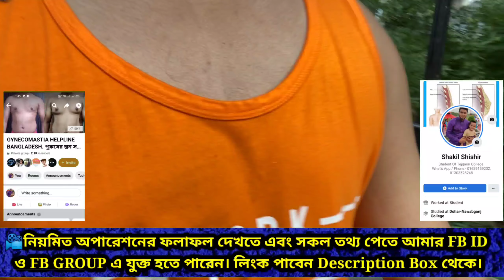Gynecomastia - ছেলেদের বড় স্তন অপারেশন করার পরে রোগীর অনুভূতি। Gynecomastia, man boobs, cheast fat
🤝🤝 Getting Appointment বা কোন তথ্যের জন যোগাযোগ করুন।

Shakil Hossain shishir
Dhaka- Bangladesh
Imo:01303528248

** আলহামদুলিল্লাহ এই পর্যন্ত প্রায় 1500+ এর মত অপারেশন করিয়েছি

Gynecomastia Helpline Bangladesh
আমার পেইজে যুক্ত হতে পারেন

🏝️অপারেশনের সম্পূর্ণ ফলাফল আসতে ৩-৮ মাস সময় লাগবে।

Gynecomastia Surgery cost? Gynecomastia surgery amount Gynecomastia surgery cost in bangladesh. Gynecomastia কোন হরমোনের জন্য হয়ে থাকে? হরমোন সমস্যার সমাধান।  Hormone এর জন্য কি কি সমস্যা হয়.?

Ret Rid Of Man Boobs. Gynecomastia bd। Gyno Surgery Recovery.
❤️❤️💙💜আমাদের দেশে অনেক ভাই আছে যারা Gynecomastia মানে Male breast enlargement, Male boobs problem বা Enlarged breasts in men (গাইনেকোমাস্টিয়া) Symptoms এ ভুগছেন, বাংলাদেশের  অনেকে জানে না কি ভাবে এটা সমাধান করতে হবে।
Gynecomastia treatment Bangladesh এর কোথায় ভালো হবে।

👍👍কোথায় করবেন Gyno surgery বা Treatment কত টাকা খরচ লাগবে কত দিন সময় লাগবে। এই বিষয়ে আমরা বিস্তারিত সহযোগিতা করবো আপনাকে। আপনাদের সমস্যা যেমন: ছেলেদের স্তন বড় হয়ে যাওয়া বা স্তনে চর্বি জমে যাওয়া Male Breast Fat  স্তনের চারপাশে চর্বি জমে যাওয়া Hormone imbalance এর সমস্যা। আমরা বিস্তারিত আপনাদের জানানোর চেষ্টা করবো।
তাই আমাদের সাথে থাকুন।

🙏🙏আমি শাকিল ২০০৫ থেকে ২০১৬ পর্যন্ত এই সমস্যায় আক্রান্ত ছিলাম। আল্লাহ অশেষ মেহেরবানিতে ২০১৬ সালের ৯ জানুয়ারি অপারেশন করাই। আলহামদুলিল্লাহ অনেক ভাল আছি।

👉👉👉 আপনারা যদি আমার সাথে যোগাযোগ করতে চান কোন তথ্যের জন্য তাহলে আমাকে fb  তে sms করতে পারেন। ❤️❤️❤️❤️💙💚💙
লিংক-
 এসএমএস করুন ( Shakil shishir)

 বা

 Imo + what's app 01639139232, 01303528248 তে SMS করুন।💛💛💛💛💙💙💙💙

🏵️🏵️প্রতি দিন অপারেশনের আপডেট আমাদের ফেইসবুক গুপে দেওয়া হয়। আপনারা চাইলে গুপে যুক্ত হতে পারেন।  লিংক দেওয়া হল।💫💙💙

👨‍🦱👨‍🦱আমার দ্ধারা বাংলাদেশে এখন পর্যন্ত প্রায়  ১৫০০+ গাইনেকোমাস্টিয়া অপারেশন হয়েছে।
তাদের Review দেখতে আমাদের ফেসবুক বা অন্যান্য চ্যানেল গুলাতে সংযুক্ত থাকুন। আর সবার সুবিধার্থে আমাদের চ্যানেলটি সবার সাথে শেয়ার করুন।

✊✊গাইনেকোমাস্টিয়া অপারেশন সংক্রান্ত সকল সঠিক তথ্য আমরা আপনাদের দিতে পারব।
আপনার জীবন আপনার সিদ্ধান্ত তাই সঠিক তথ্য ও সঠিক সিদ্ধান্ত নিন। ভালো এবং সুস্থ থাকুন আমাদের সাথে থাকুন।

🌲🌲🌴🌵সমস্যা:
Gynecomastia ( গাইনেকোমাস্টিয়া )
Male breast enlargement ( ছেলেদের স্তন বড় হয়ে যাওয়া ) Enlarged breasts in men,
Male breast fat ( ছেলেদের স্তনে চর্বি জমে যাওয়া ) স্তনের চারপাশে চর্বি জমে যাওয়া।
গাইনেকোমাস্টিয়া অপারেশন চিকিৎসা ।
গাইনেকোমাস্টিয়া রোগ । গাইনেকোমাস্টিয়া চিকিৎসা বাংলাদেশ। ছেলেদের স্তন ছোট করা।
Men Gyno problem,
gynecomastia surgery,
gynecomastia operation in Bangladesh,
আমাদের যোগাযোগ করতে পারেন।